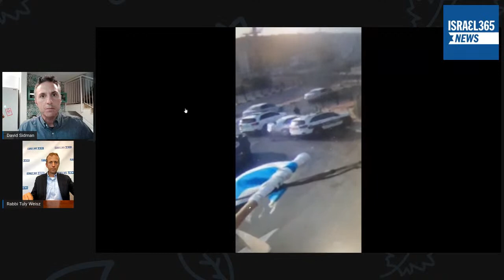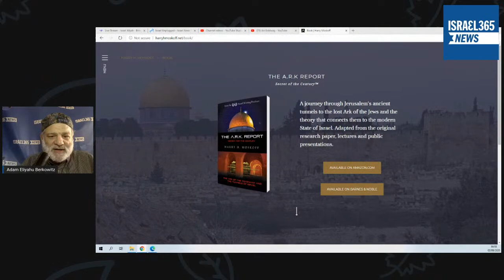Sept 2 '20: UAE OK With Annexation, Kushner Expects More Peace Partners, Moskoff Discusses Temple Mt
In a surprise announcement today, an Emirati Foreign Ministry official declared that even if Israel proceeds with its plan to declare sovereignty in the Jordan Valley and Judea and Samaria settlements, it will not stop the peace process between Israel and the UAE.

That wasn’t the only surprising statement regarding peace in the middle east today.

Jared Kushner said that he believes that it is possible all 22 Arab states will make peace with Israel! Speaking to the United Arab Emirates state-run news agency, Kushner remarked, “Obviously anything could happen, but the reality is that a lot of people are envious of the move that the United Arab Emirates has made.”

Another paradigm shift has to do with the Temple Mount and a leading rabbi in the Old City of Jerusalem told Israel365 News today that according to Jewish mysticism, the sons of Ishmael will one day serve the God of Israel on the Temple Mount in Jerusalem. And according to Rabbi Nachman Kahana, the true sons of Ishmael are the Arabs from the Persian Gulf.

“The Palestinians are not the real Bnei Yishmael,” Rabbi Kahana said. “The Palestinians are the result of all the nations that passed through the Fertile Crescent. With the Bedouins of this region and the true Arabs of the Persian Gulf, there is no mixing of blood. They were separate from the Persian and the Greeks.”

Unfortunately, there was another terror attack today in Israel, pray for the IDF soldier and the Israeli police officer injured by the Palestinian terrorist, who was arrested.

Finally, in today’s Israel365 News broadcast, Adam Eliyahu Berkowitz interviewed investigative archaeologist Harry Moskoff, who explained the backdrop behind the mysterious tunnels that have been discovered on the Temple Mount.